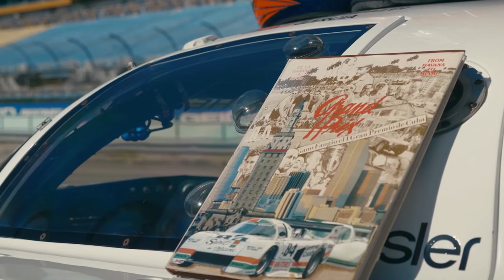Bestrack - Stamina - 1983 March 83G Spirit of Miami for Erik